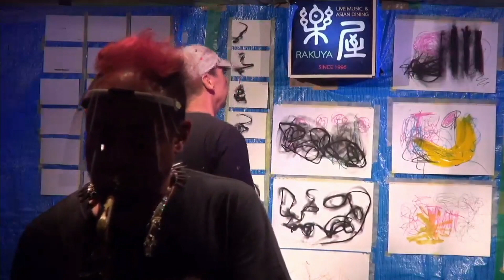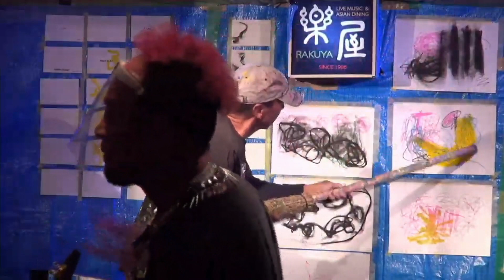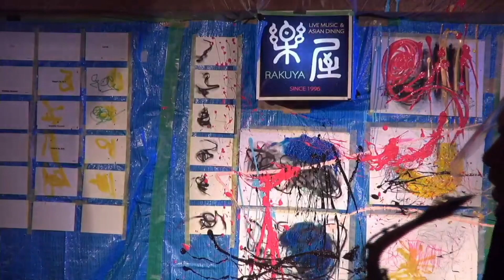DJ Rena with Jazz musician vol.1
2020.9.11 TOM REYES with friends VISIBLE SOUND

Player ;
TOM REYES（Painter）, GENE JACKSON（Ds）, TONY SUGGS（Keys）, MOTOHARU（Sax）, RENA（DJ）